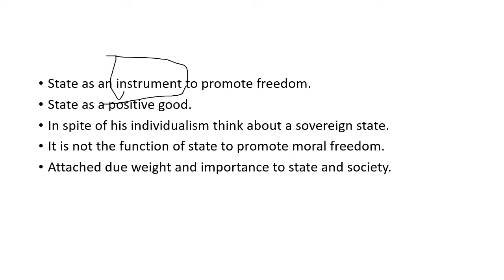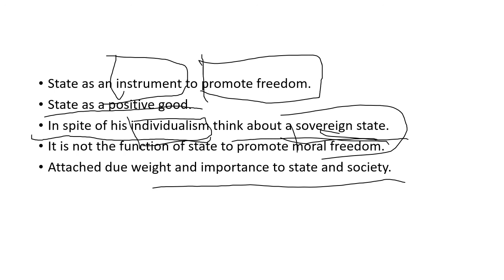Kant’s Views on State